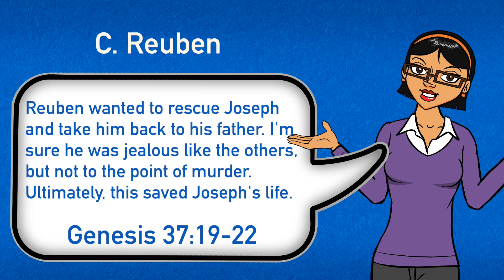72 Bible Trivia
Check out todays Trudy Bible Trivia question!